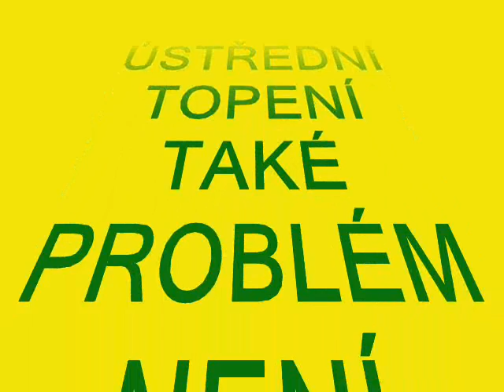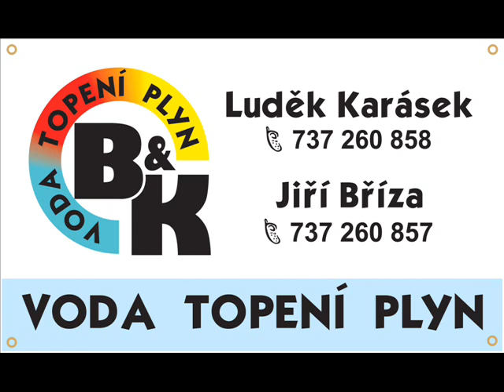BK VODA - TOPENÍ - PLYN